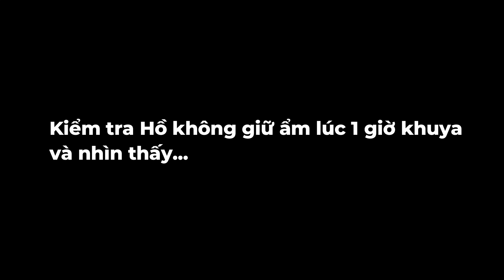1 giờ khuya kiểm tra hồ không giữ ẩm, Per đen báo quá báo, Bọ cạp đen thèm nhà mới | Ba Con Rồng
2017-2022 Ba Con Rồng Channel.
1 giờ khuya kiểm tra hồ không giữ ẩm, Per đen báo quá báo, Bọ cạp đen thèm nhà mới | Ba Con Rồng